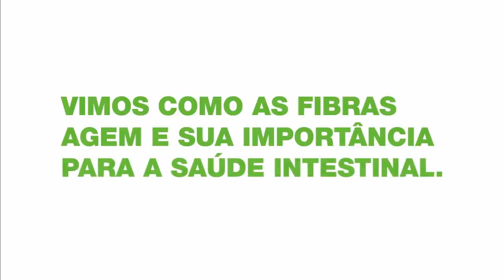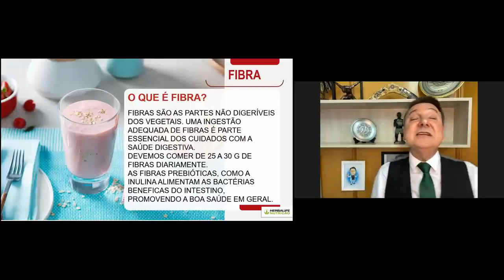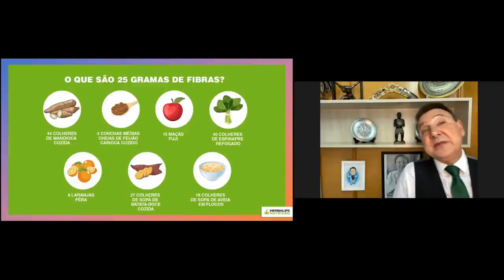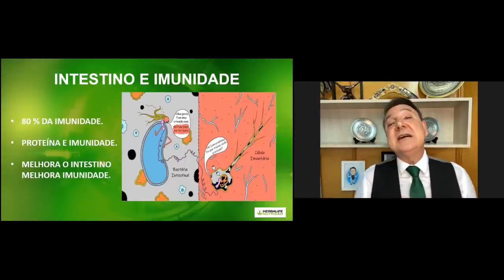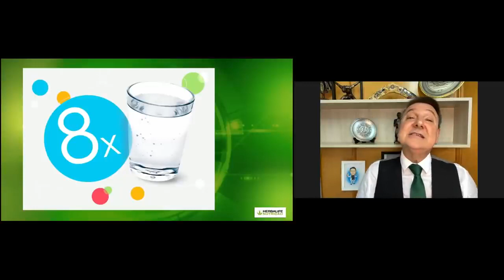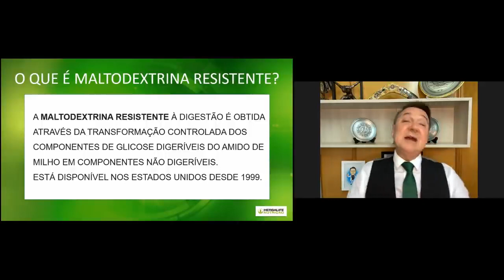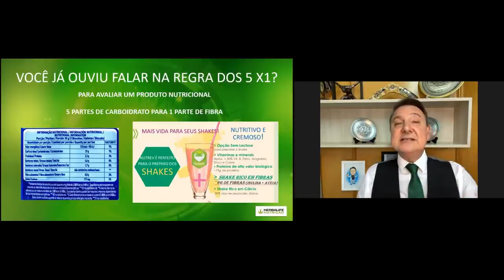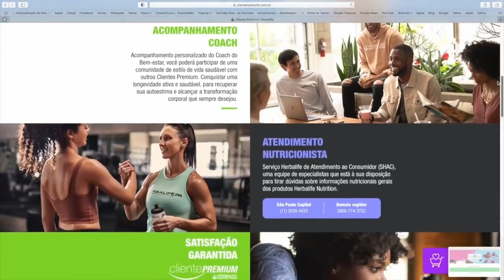HORA SAUDÁVEL 04/OUT/2021 BENEFÍCIOS ALÉM DA SAÚDE INTESTINAL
...com DR. NATANIEL VIUNISKI!